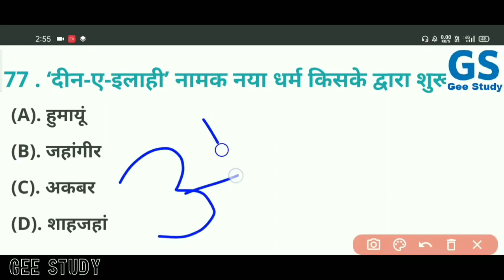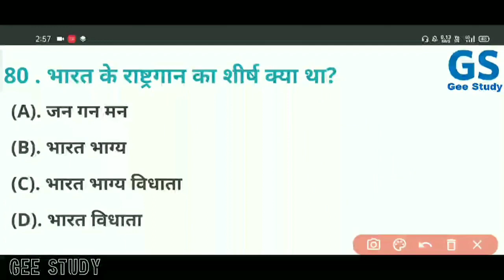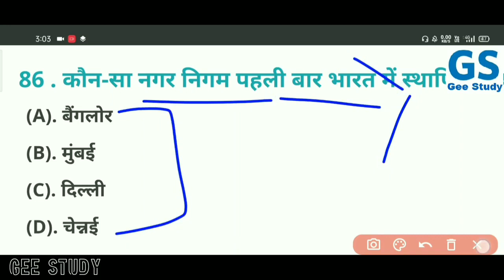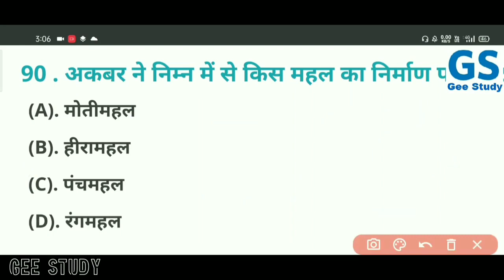Airforce 2020 Exam Most Important Gk Question Paper | इन Gk Questions को जरूर पढ़ लेना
Airforce XY 7 November 2020 2rd Shift Exam Review | Airforce Today Exam Paper Review |

Airforce XY Group Cut Off 2020 | Airforce Expected Cut Off 2020 | Airforce Cut Off 2020 |

Cut off Airforce XY Group Exam 2020, Airforce Expected Cut Off, Airforce Y Group Cut Off 2020, Airforce X Group Cut Off 2020,
Air force passing cut off 2/2020, Airforce cut off 1/2021,

All updates alerts join telegram

Airforce 2nd Shift Paper 8 November 2020 (with Solution) X,Y Group Paper/आज ये प्रश्न पूछे गये Exam Review,
airforce 2020 gk paper, raga 2020 gk questions, airforce 2020 gk paper,

AIR FORCE EXAM 2020/आज ये प्रश्न पूछे गये/ 6,7,8 November 1st, 2nd, 3rd SHIFT/X & Y GROUP EXAM REVIEW,
IMPORTANT Air force Exam X, Y GROUP 2021 Most GS Practice Paper | इन gk questions को पढ़ जरूर लेना,

Air Force Exam Review 7,8 November 2020 All Shift Exam ||  Airforce today Exam All Questions | Airforce Exam Review Important Questions |

Airforce XY Group 1st,2nd,3rd Shift 6,7,8 November Exam, me is tips Ka Questions Aayega

air force y group Practice set, Airforce exam review, Airforce XY Group Question Paper 2020, Airforce 6 November Exam, Airforce 5 November Exam, Airforce 7, 8 November Exam Ka Leya important topics,
Best of luck all Airforce Aspirants

AirForce IMPORTANT GK X+Y and Y Group Special Very Important

Air force 2021 y group gk practice set hindi pdf बहुत ही महत्वपूर्ण,
Air Force Y Group 2021 GK Questions in Hindi,
competitive exams,general science for air force ,
EXAM में कई प्रश्न फस सकते हैं | air force gk important questions and answers, indian air force y group paper,

all exam important questions update and more exams latest news
Gee study and update new video latest and job recruitment

THANKS FOR WATCHING